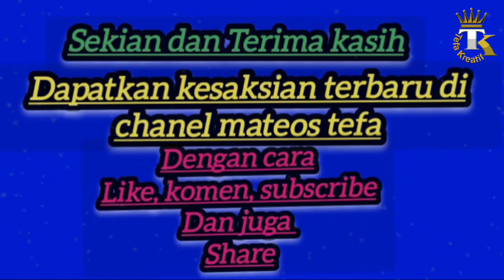3 ulama Memilih Ikut Yesus